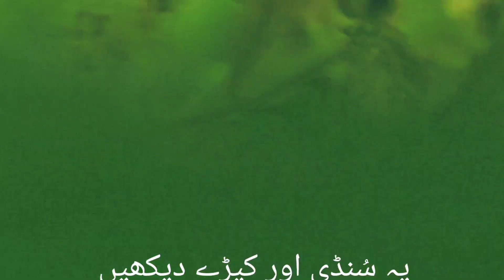bakro ko bimari se kaise bachaye or | chara dalny ka sahi tarika